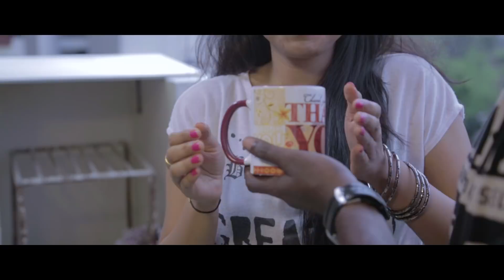Karrodiki Tella Pilla Telugu Comedy Short Film 2017 || Mahesh Vitta || Directed By Ashok Pilli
Watch Karrodiki Tella Pilla Telugu Comedy Short Film 2017
Cast :  Mahesh Vitta, Preethi Parimala
Editor : Sher Ali Khan
DoP : Ajay
Producers : Banuri Eshwar, Mahesh Pilli
Directed By Ashok Pilli